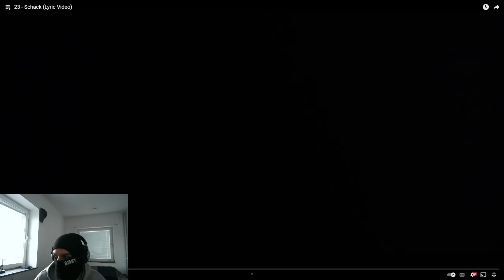SVENSK REACTION 23 - Schack (Lyric Video)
Today we are checking out 23 - Schack

@Riskyuniverse on instagram